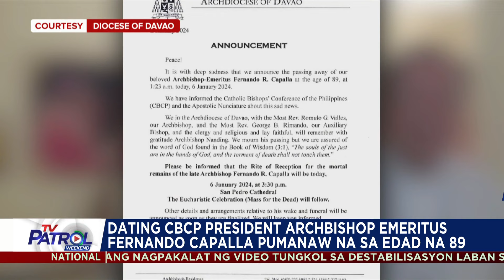Dating CBCP president Capalla pumanaw na | TV Patrol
Pumanaw na ang dating CBCP president at dating Archbishop Emeritus ng Archdiocese of Davao na si Most Reverend Fernando Capalla. Inanunsiyo ng kasalukuyang Arsobispo ng Davao na si Romulo Valles ang pagpanaw ni Capalla Sabado nang madaling araw sa edad na 89. TV Patrol, Sabado, 6 Enero 2024.